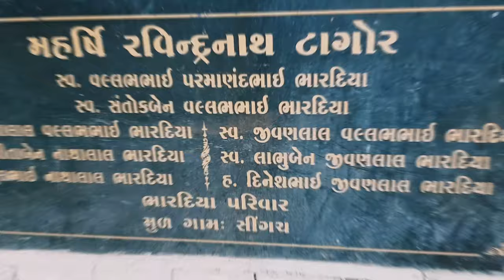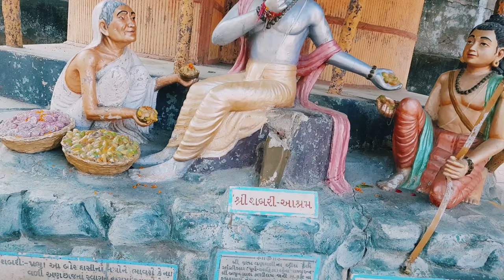સ્મશાન ઘાટ સોનાપુરી જામનગર || sonapuri Jamnagar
મિત્રો આ વિડીયો જામનગરમાં આવેલા સોનાપુરી સ્મશાન ઘાટનો છે વિડિયો પસંદ આવે તો લાઈક કરી દેજો.

હેલો દોસ્તો તો સ્વાગત છે
તમારું મારી youtube ચેનલમાં rathod ramesh VLOGER

મિત્રો હું અલગ અલગ જગ્યા ના VLOG SHOOT કરી ને youtube ના માધ્યમથી તમારા  સુધી પહોંચાડવા માગું છું .

મિત્રો ગુજરાતી મા VLOG બનાવું છું .
* TAMPLE VLOG
*Village VLOGS
*Tourism place best location visit VLOGS

આપકો કોનસા part અચ્છા લગા વો કોમેન્ટ સેકસન બતાના
આગામી vlog માટે ટ્યુન રહો~ નવા vlog  તરત જ આવી રહ્યા છે.
આ વીડિયોને લાઈક કરવાનું ભૂલશો નહીં બેલ આઈકોન ને ક્લિક કરો સબ્સ્ક્રાઇબ કરો.❣️👍

કાઠીયાવાડી દેશી vlog ગામડાના vlog ટ્રાવેલિંગ vlog. બનાવું છું. વિડિયો પસંદ આવે તો લાઈક કરી દેજો.

🌟 VLOG* SHOT* EQUIPMENT*
📍Gorilla taripod
📍Mobile stand
📍 Redmi 9 :.

Rathod ramesh VLOGER (Gujarat India 🌍👍)

.TX for whoching 😍❤️👍.